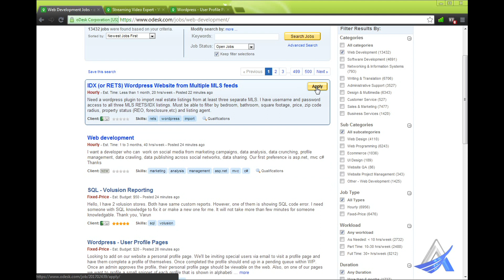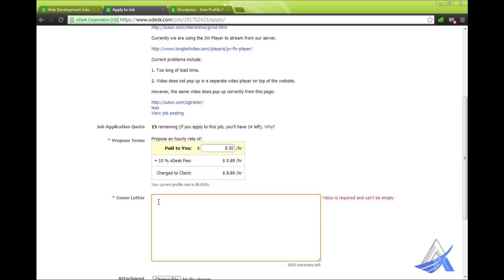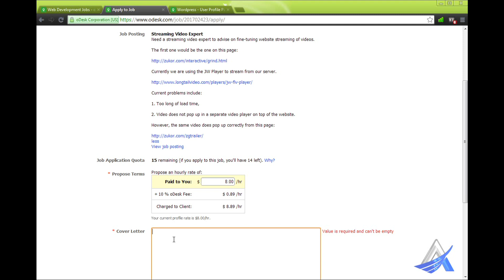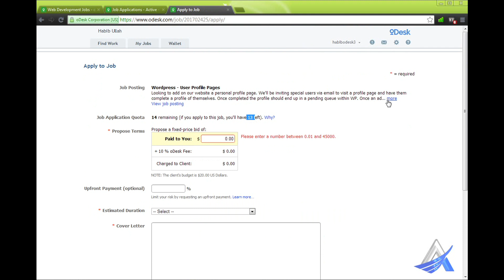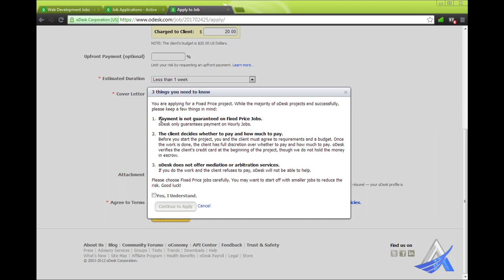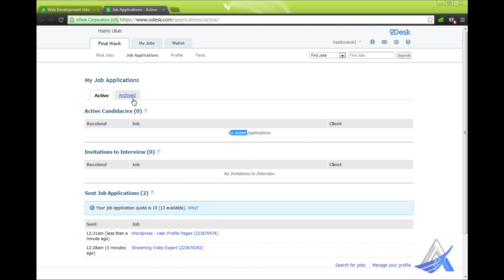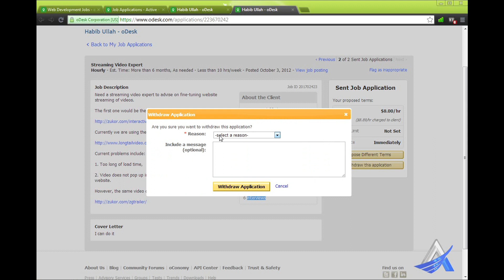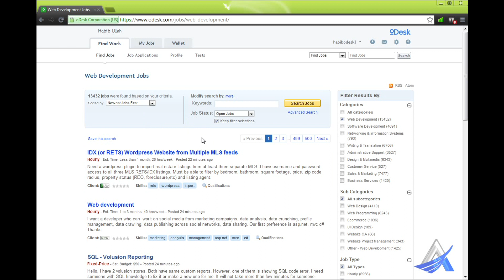oDesk Bangla Tutorial (Part-8)